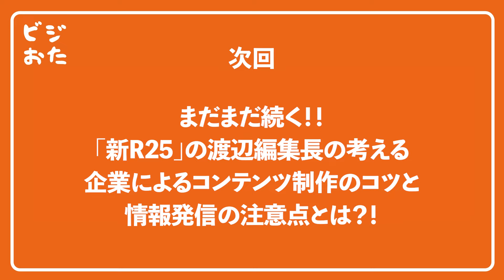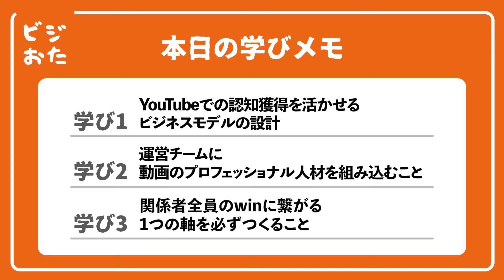【前編】新R25渡辺将基/チャンネル登録者数35万人！日本有数のビジネスメディアに成長した「新R25」の〇〇ファーストな思想とは？/ビジおたch vol.144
「企業トピ by 新R25」とは？
・企業が伝えたい情報を新R25がコンテンツ化する新サービス
・1本10万円で記事を制作（メディア掲載費含む。二次利用も可）
・伝えたい情報をオンライン上で送るだけでハイクオリティな記事が最短翌日に完成
・届いたコンテンツの出来栄えを確認したあとに購入判断が可能
・新R25のSNSでも記事を配信
・「企業トピTV」で取り上げられる可能性も…!?

※上記URLから【11月30日まで】に企業登録をいただいた方に、以下の有料noteをプレゼントします

【目次】
00:00 オープニング
01:37 自己紹介をお願いします
03:08 「新R25」のビジネスモデルは？
04:58 「新R25」誕生の経緯は？
06:22 渡辺さんが編集長に抜擢された背景は？
07:28 「新R25」というネーミングについて
07:56 ビジネスYouTubeチャンネルの現状と今後について
13:54 現在のYouTubeに新規参入する難しさは？
16:28 インタビュー時に心掛けていることは？

▽渡辺将基（わたなべまさき）
株式会社CAM CCO（Chief Content Officer）／新R25編集長
2008年モンスター・ラボに入社し、Webサービス・スマートフォンアプリの受託開発における企画営業およびプロジェクトマネジメントに従事。2012年サイバーエージェントに中途入社し、社長室にて複数のスマートフォン向けサービスの品質管理や新規サービスの立ち上げサポートに従事。2014年からWebメディアの立ち上げ・運営に携わり、2017年9月に若手ビジネスパーソン向けメディア『新R25』を創刊、編集長に就任。

▽吉岡諒　株式会社ウィルゲート 専務取締役COO 共同創業者
2006年、19歳で株式会社ウィルゲートを設立。個人として累計で3,000社のWebマーケティングの課題解決提案を実施。2018年にSEO分析ツール「TACT SEO」、2019年にオンラインで編集チームが作れる「エディトル」、M&A仲介支援サービス「ウィルゲートM&A」をリリース。2021年はSNSを活用した営業支援「ソーシャルセリング」を開始。鈴木亜美をこよなく愛する。